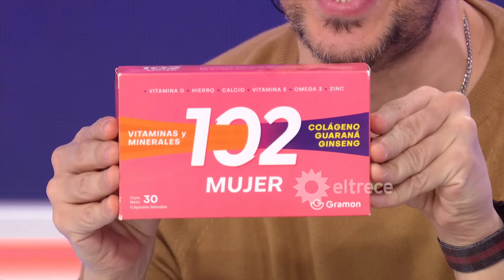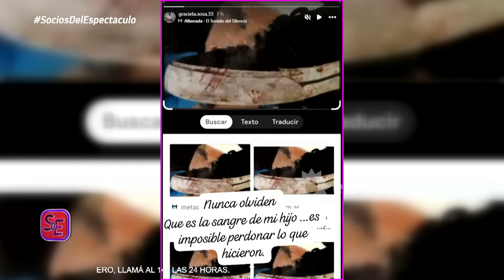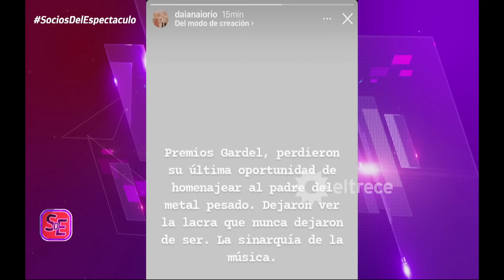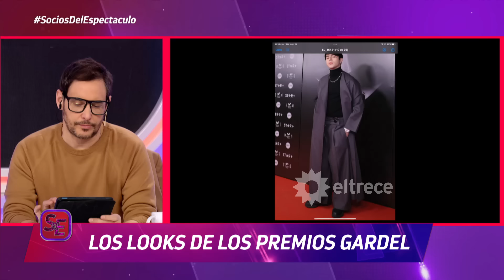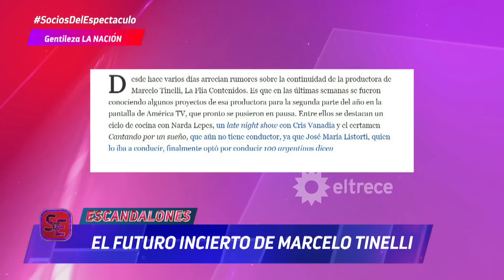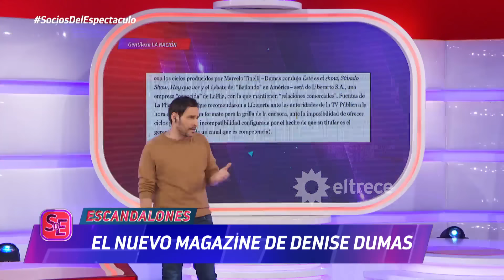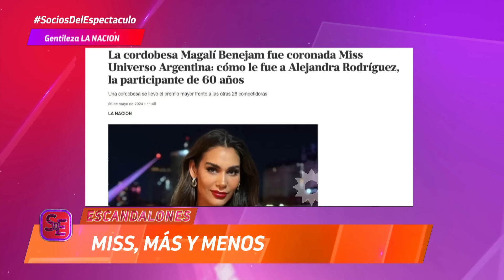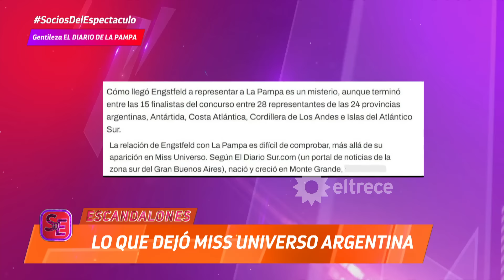SOCIOS DEL ESPECTÁCULO - PROGRAMA 29/05/24 - PREMIOS GARDEL: LOOKS, ENTREVISTAS Y MEJORES MOMENTOS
Programa emitido el miércoles 29 de mayo de 2024 en eltrece.
TEMAS:
- Crimen de Fernando Báez Sosa: Máximo Thomsen rompió el pacto de silencio con los rugbiers
- Premios Gardel 2024: looks, entrevistas y los mejores momentos de la noche de la música argentina
- Lauty Gram habló sobre la China Suárez.
- LOS ESCANDALONES